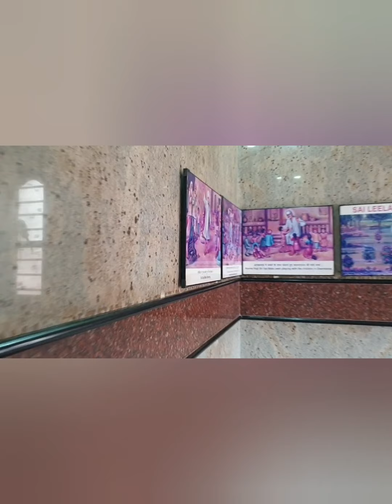Ganesh Chaturthi || 108 names of Ganesh Ji || Indian Festival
Festive wishes to all :)

108 names of Ganesh ji

Ganesh Chaturthi Festival

Indian Festival

108 names read by my father Sri Sunil Datta

Temple located at Riya Chemy - Bangalore